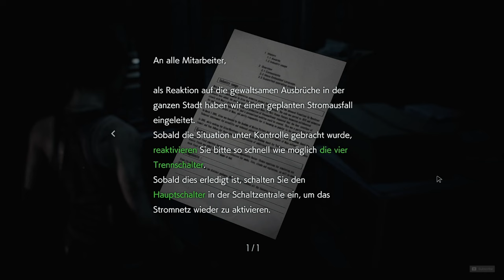RESIDENT EVIL 3 Remake [006] HUNDE DES KRIEGES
Jetzt dürfte wohl auch jedem klar sein, das der U.B.C.S. keine Friedenstruppe ist.
Wer war dieser skupellose Söldner, der seine eigenen Kameraden,
ohne mit der Wimper zu zucken, hinrichtet?
Wieviele von ihnen gibt es noch? Was ist ihre eigentliche Mission?
Steht etwa auf einer ihrer Patronen schon unser Name?

▪ TITEL: RESIDENT EVIL 3 Remake
▪ PLATTFORM: PC
▪ GENRE: Survival-Horror
▪ RELEASE: 2020
▪ PUBLISHER: CAPCOM
▪ USK18 / PEGI18